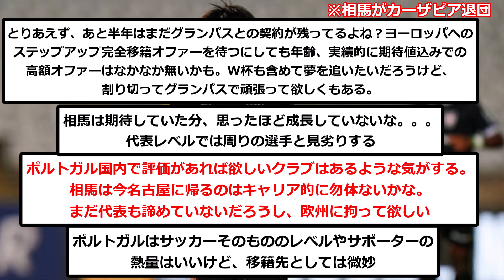【速報】相馬勇紀、海外挑戦終了でJリーグ復帰wwwwwwwwwww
▼ソース